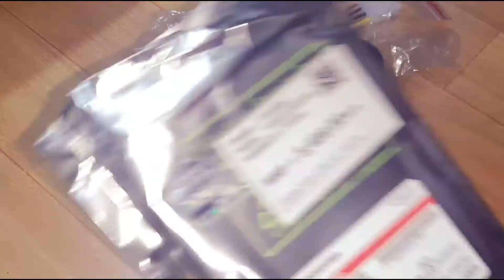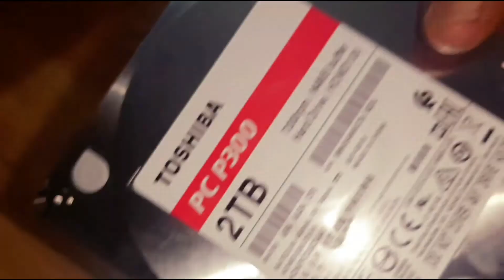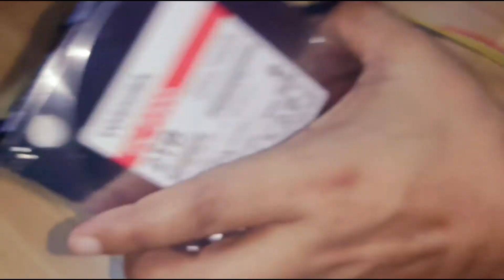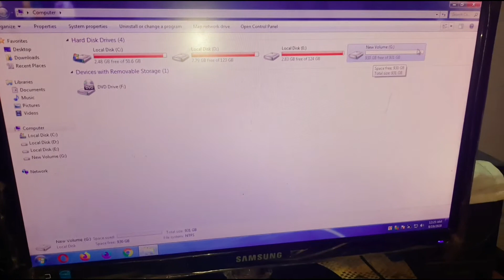Hard Disk Drive (হার্ড ডিস্ক ড্রাইভ কিভাবে লাগাবেন। TOSHIBA 2 TB HARD DISK DRIVE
Hard Disk Drive (হার্ড ডিস্ক ড্রাইভ কিভাবে লাগাবেন।